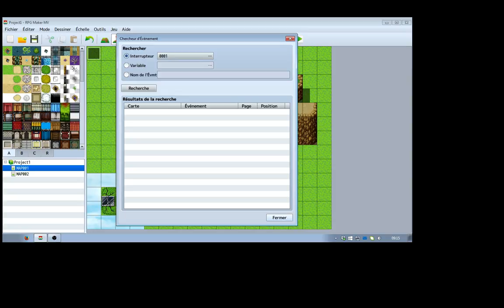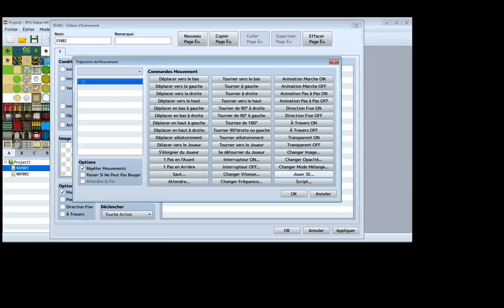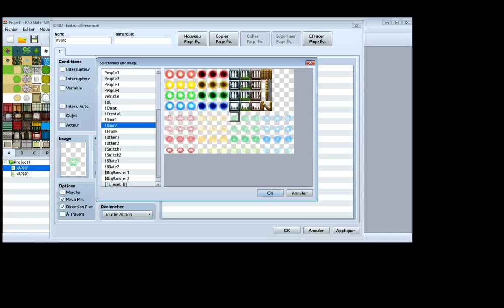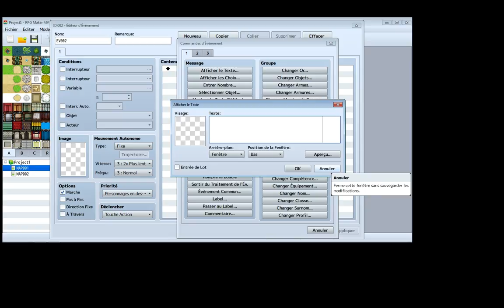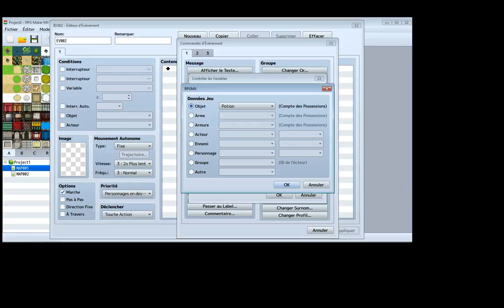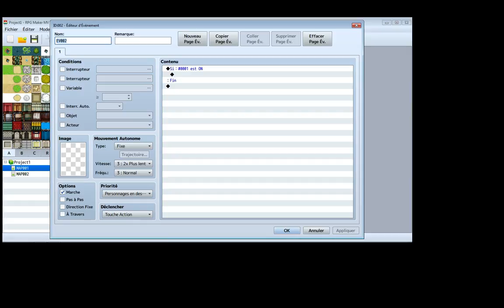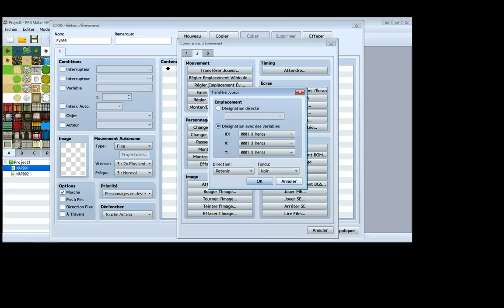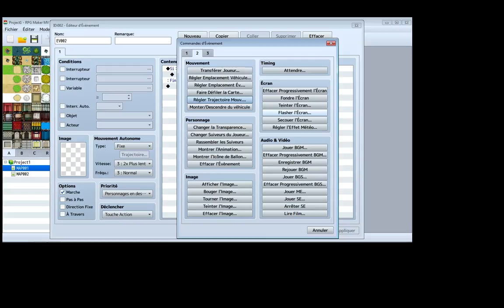Tuto RPG Maker Mv 04